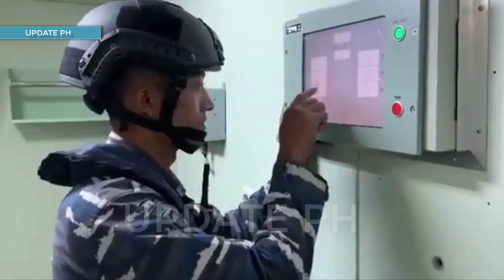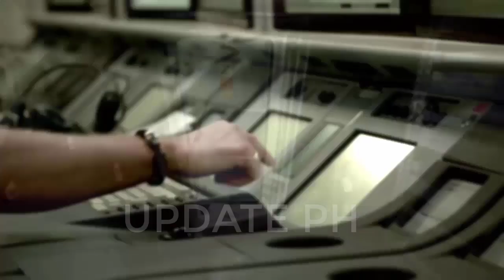The Philippine Navy has received CONTRALTO Anti-Torpedo from Naval Group for New Frigates 🇵🇭🇵🇭🇵🇭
We received confirmation that the Philippine Navy already received the delivery of Anti-Torpedo Countermeasures from Naval Group.

The decoy, called the CONTRALTO Reaction Moduel Anti-Torpedo Countermeasure System, will be used by the Philippine Navy's two Jose Rizal-class frigates and will be fired by the frigate's Terma C-Guard countermeasures launchers.

With the products delivered, we can now consider this project as COMPLETED.

The Frigate Lot 3C - Acoustic Decoy Acquisition Project of the Philippine Navy is a 2nd List of Horizon 2 phase project under the Revised AFP Modernization Program.